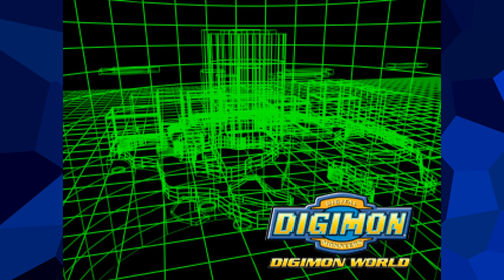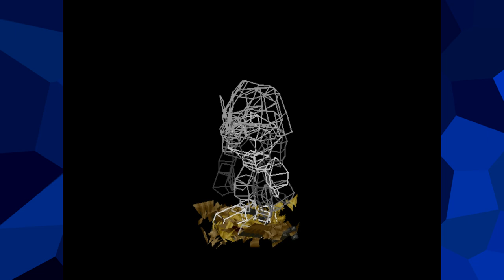Digimon World | PART 5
Gotta earn those bits.